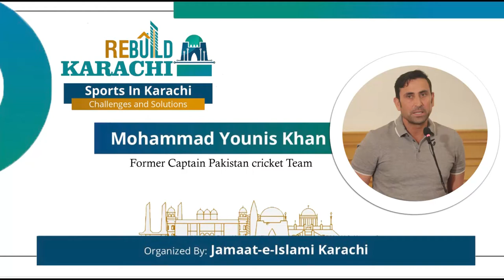Younis Khan Speech | Rebuild Karachi Conference | Sports Challenges & Solutions | 03rd March 22